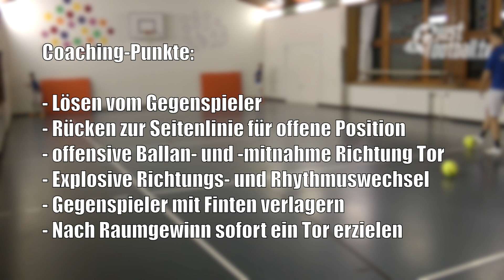Fussballtraining: 1 gegen 1 seitlich aus der Ecke - Zweikampfschulung - Taktik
Mit unserer Software kannst du vollständige Trainingseinheiten und ausgefeilte Saisonpläne nutzen, sowie Übungen zeichnen und Trainings organisieren. Nebst Web-Plattform auch als Smartphone App erhältlich.
 Fussballtraining: 1 gegen 1 im Rücken aus der Ecke - Zweikampfschulung - Taktik

Überragendes 1 gegen 1 wie CR7!

justfootball.tv zeigt, wie man das 1 gegen 1 mit einem Gegner seitlich wettkampfnah trainieren kann.

justfootball academy – Trainiere mit uns! Die Fussballschule in der Schweiz